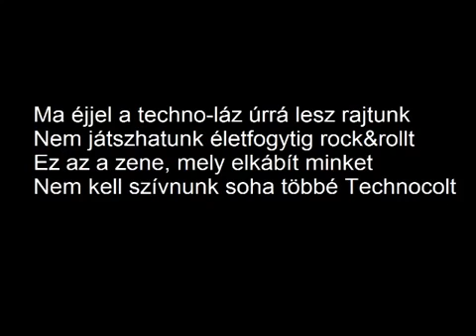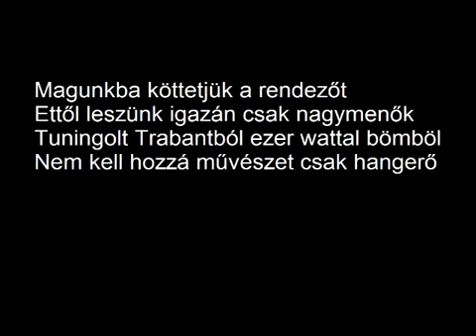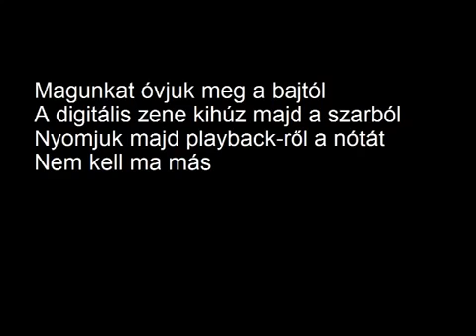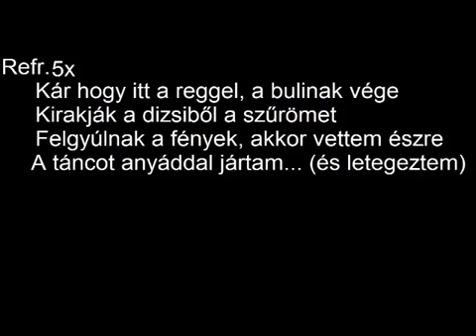Irigy Hónaljmirigy - Anyáddal jártam (karaoke)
1994

eredeti:
Ma éjjel egy hatalmas buli lesz nálunk,
Fergeteges totális ájulás.
Itt van a helyed neked is köztünk,
Meghívó nem kell, csak hozz piát!

Leszünk egy páran, úgy százötvenhárman,
Nem hagyhatjuk elveszni az éjszakát.
Felverjük majd az egész házat,
És áthívjuk a szomszédból a nagymamát.
((S megk..juk a szomszédban a nagymamát.))

A tapétát szedjük le a falról,
Tépjük le a ruhát az összes csajról.
Dobjuk a sarokba a rókát,
S nyomjuk tovább!

Csináljunk egy őrült nagy bulit ma éjjel,
Állítsuk a falhoz az agysejteket!
Csináljunk egy hatalmas balhét ma éjjel,
A jelszó: "Halál a májra!"
Ezt ne felejtsd el!

Magunkra rántjuk a háztetőt,
S nagy duzzogva bevágunk egy pár liter sört.
Pocsolyamalacként fetrengünk a földön,
És megröfögtetünk ma minden nőt.

A tapétát leszedjük a falról,
Letépjük a ruhát az összes csajról.
A sarokba dobjuk a rókát,
S nyomjuk tovább!

((Azt, hogy...))

Ezt ne felejtsd...

S nyomjuk tovább!

Óóóó... "Halál a májra!"

Ezt ne felejtsd...

((Ne felejtsd el!))